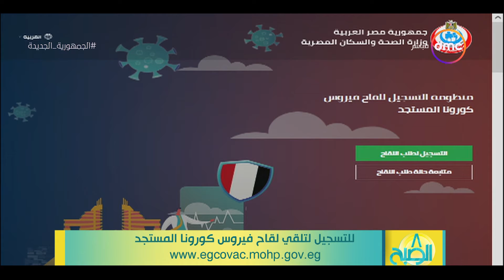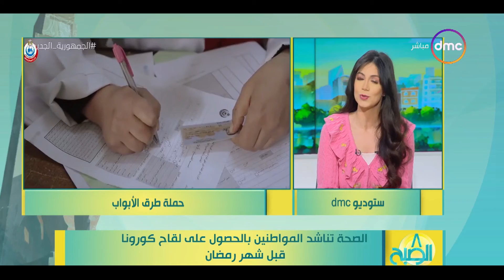8 الصبح - الصحة تناشد المواطنين بالحصول على لقاح كورونا قبل شهر رمضان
8 الصبح - الصحة تناشد المواطنين بالحصول على لقاح كورونا قبل شهر رمضان